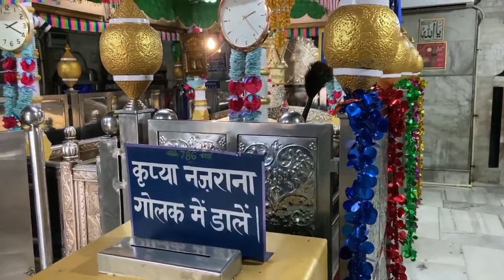जिन्नात ने अपने हाथ से बनाई ये दरगाह Hazrat Bu Ali Shah Qalandar Complete History & Karamat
Hazrat Bu Ali Shah Qalandar Ka Waqia | Hazrat Bu Ali Shah Qalandar Complete History & Karamat

Shaykh Sharfuddin Bu Ali Shah Qalandar Panipati,  famed as Bu Ali Qalandar( 1209 – 1324 CE), born in Panipat, Haryana, India.  He was a Qalandar and Sufi saint of the Owaisī Order, who lived and  tutored in India.  His  sanctum or dargah( tomb) is at Bu Ali Shah Qalandar Dargah, Panipat, which is a place of passage.

bu ali shah qalandar
bu ali shah qalandar ka waqia
bu ali shah qalandar history in urdu
hazrat bu ali shah qalandar ki karamat
hazrat bu ali shah qalandar
bu ali shah qalandar history in hindi
hazrat bu ali shah qalandar panipat
panipat dargah
hazrat bu ali shah qalandar#1
bu ali shah qalandar ki karamat
bu ali shah qalandar qawwali
dargah sharif
jinnat dargah
karamati dargah
rajasthan
dargah vlog
dargah ziarat
lucknow dargah
ajmer sharif vlog
ajmer sharif today
ajmer sharif dargah jinnat
luni sharif dargah
khwaja garib nawaz ka waqia
kavvali dargah
ajmer sharif channel